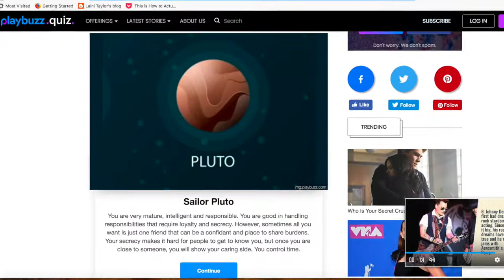September 2019 Wrap-Up and Sailor Moon Deep Dive!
It took a week, but here is my wrap-up for my reads in September! Because it was a Sailor Moon-centric month for me, I also take a deep dive into Sailor Moon, just for your viewing pleasure!

Intro/outro music - Janine by Trooper
Photo by Dollar Gill on Unsplash